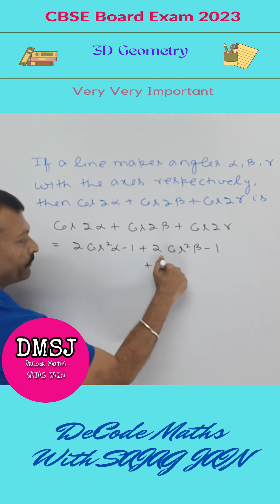Solving for cos⁡2α+cos⁡2β+cos⁡2γ: Understanding Line Angles with the Axes | CBSE Board Exam 2023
In this video lecture, we will explore the relationship between a line and its angles with the axes, and how this relationship can be expressed using direction cosines. Specifically, we will focus on the formula for calculating the sum of the cosine twice values for the angles α, β, and γ. cosα, cosβ, and cosγ are the direction cosines of the line. This formula has important applications in trigonometry, as well as in various fields such as physics, engineering, and mathematics. We will provide easy-to-follow explanations and visual aids to help you understand the derivation of the formula and its practical applications. Whether you're a student or a professional, this video lecture will help you gain a deeper understanding of direction cosines and their importance in trigonometry. So, join us and let's dive into the fascinating world of direction cosines together!

By the end of this video, you will have a solid understanding of the formulae for finding the shortest distance between two lines in space, So, let's get started!

To learn Mathematics always follow DeCode Maths with SAJAG JAIN